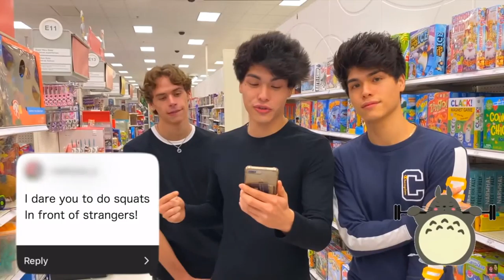EXTREME DARES IN PUBLIC !! extreme in public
extreme in public